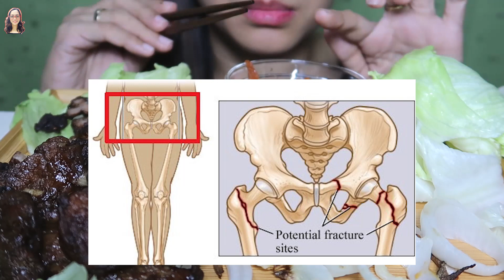GRILLED PORK STORY TIME MUKBANG! (DANELLE BALLENGEE) 먹방 | Eating Show | Hey it's JHO 🍀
💖💓 OPEN ME FOR MORE INFO Beshies! 💓💖

Camera Used in Filming 📷 : IphoneX 📱  or Canon G7x Mark ii
Editing software: iMovie or Adobe Premiere Pro

Lips 👄: Vice Cosmetics Cheek & Lip Tint in SISTERETTE

🌟🌟 This is an ASMR video. To ensure all tingles please wear headphone. If you do not enjoy EATING SOUNDS and light whispers PLEASE DO NOT WATCH IT. Eating, chewing, gulping sounds etc...are done very loudly for video purposes. (including the background noises 😅). THANKS! 😇

🌟🌟 Autonomous sensory meridian response (ASMR) is an experience characterized by a static-like or tingling sensation on the skin that typically begins on the scalp and moves down the back of the neck and upper spine. It has been compared with auditory-tactile synesthesia and may overlap with frisson. (Wiki)